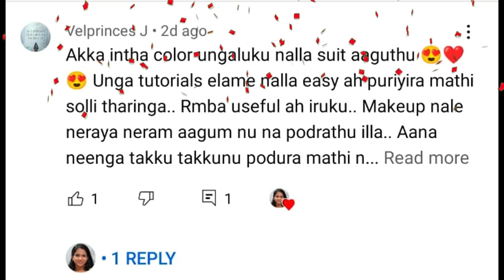Latest Trending Sarees with STYLING TIPS Office, Partywear, Function wear Sarees @ best prices !!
Dear Friends,

The sarees shown in the video are given below:

Deepika Padukone Georgette Saree with Blouse Piece

PRIHAL ART Women Wear GEORGETTE Silk Pleated Crush Heavy Saree with blouse Peakcock blue saree

Pratham Blue Women's Sequins Georgette Fancy Saree With Blouse Piece
sequence cum satin saree

Sidhidata Women's Full Crushed Digital Printed Pure Georgette Saree With Unstitched Blouse Piece violet color saree

Market Magic World Women's Full Crushed/Pleated Satin Silk Saree Beautiful Festive Ethnic Wear Crepe Design Crease Fabric With Unstitched Blouse Piece Brown color saree

YouBella Jewellery Sets for Women Silver Crystal Rhinestone Choker Necklace for Women

♥ ♥ INSTAGRAM ♥ ♥ tanthunaneybridalstudio
♥ ♥ INSTAGRAM ♥ ♥ tanmayithangaraj